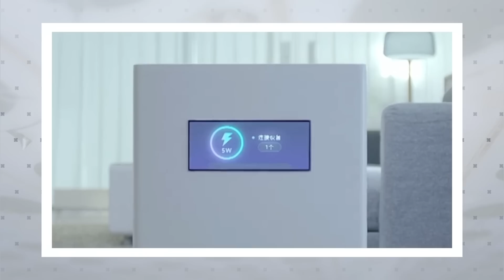Xiaomi MI Air charge? True wireless charging, coming soon?! [xiaomify]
Xiaomi today teased a video showcasing their "Mi Air Charge" technology. They showcased proof of work that they have managed to get 5Watts over-the-air charging functioning. This raises a lot of questions... Is it production ready? Is it safe? When can we expect this to be in our homes?

As it seems that Xiaomi loves to tease new and innovative technology, chances are not very high we will see this be production-ready in the next few months. (Think of the video showcasing the under-display-camera working, over a year ago...) But hopefully we could see technology like this in the next year or two. I am ready for it!